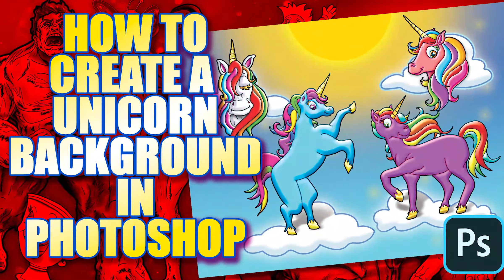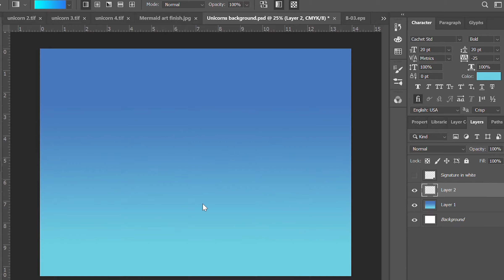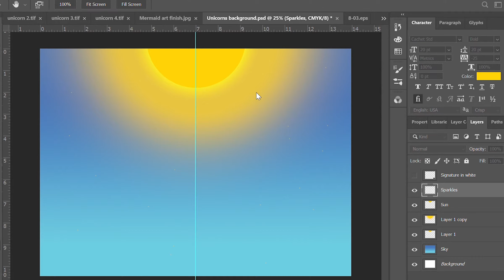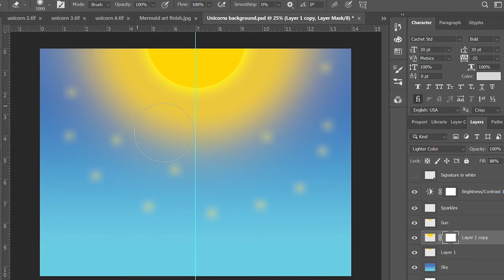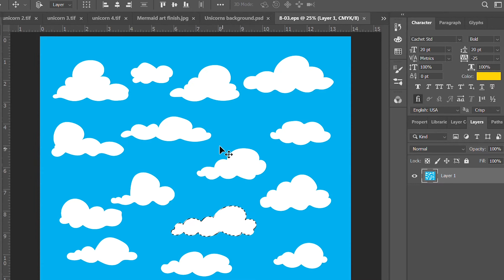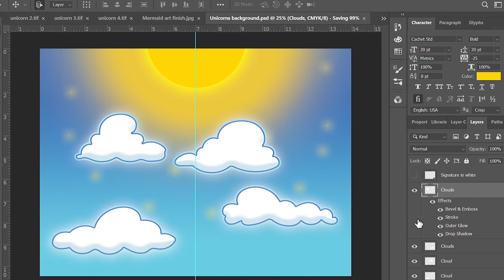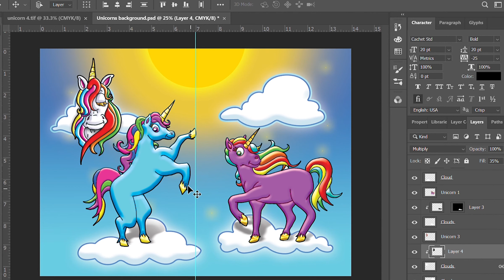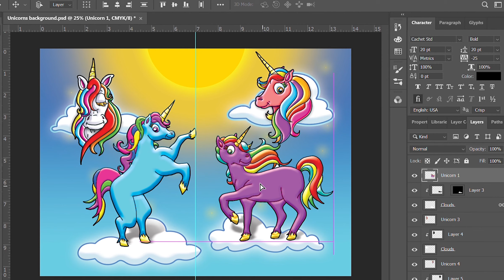How to create a simple Unicorn background step by step!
In this episode I show the step by step process of creating a simple background for a cartoon Unicorn project. This project is for a new themed release at my Etsy.com store VTPartArt! Thank you for viewing my episode, much more creative art tutorials and digital media projects to come!

All Graphics and Artwork Provided by:
Gabriel Visiontoon Lamette